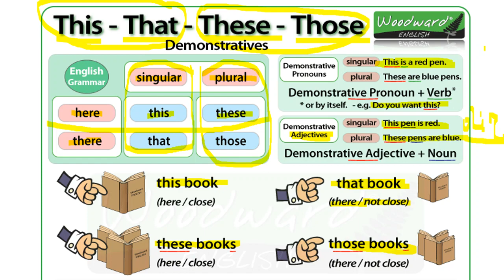Ingliz tilida bu yoki anavi qanday aytiladi (ko'rsatish olmoshlari)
Assalomu aleykum do'stlar. Bugungi darsimiz ko'rsatish olmoshlari haqida bo'ladi.

O'zi ko'rsatish olmoshlarini  sodda qilib aytganda  bu,bular,anavi,anavilar desak bo'ladi. Ya'ni shularni ingliz tilida qanday aytilishini ushbu dars orqali o'rganib olishinngiz mumkin.